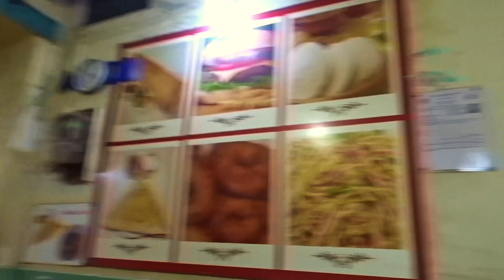A day in Varanasi!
Varanasi was our 4th city stop in India so we thought we would film what a day was like. Varanasi is a crazy place. Lots of cows, people, motorbikes, its a bonkers place but amazing!